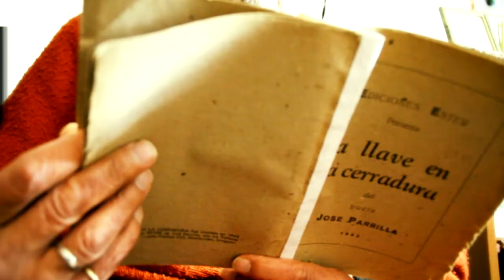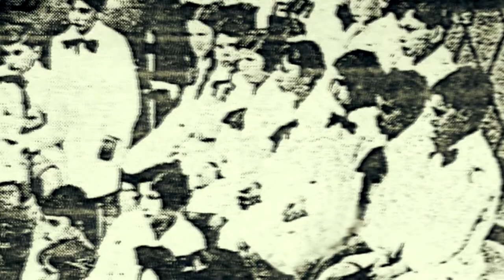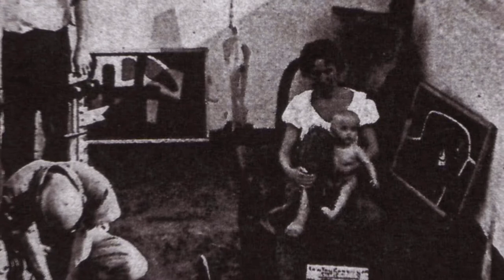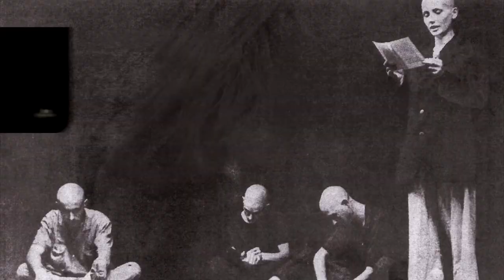CORTO / José Parrilla. El profesor de Amor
José Parrilla (Montevideo, 1923 - Levens, 1994), fue un poeta vanguardista, que intentó introducir el surrealismo en una sociedad uruguaya que no estaba acondicionada, o mejor, estaba condicionada para no aceptarlo.
Quizá el documental tenga que ver con el vaticinio de Ida Vitale: “Parrilla con su vida andariega es otra historia. Para mí es como uno de esos dibujos hechos con rasgos punteados que hay que adivinar y que quizá alguien completará algún día”. Así que retomamos el trazo para ingresar en una vida y obra signada por el misterio. Pero antes que Ida Vitale, él mismo profetizó: “Yo voy a ser como Arthur Rimbaud, voy a escribir dos libros y voy a pasar a la posteridad” o como dice al término de su manifiesto surrealista: “Eso hasta hoy, y hasta que Ustedes se venguen de mí, y me hagan inmortal” Hoy hay muestras importantes de esta resignificación, o mejor, de esta reivindicación histórica de José Parrilla.
El documental tenía que llamarse como la edición póstuma completa de su obra: José Parrilla: El Profesor de amor. Así parecía decidirlo él, por la década del cuarenta, cuando con este epígrafe se definía en unas tarjetas personales intentando la provocación de aquel Montevideo de traje oscuro y de un lirismo anquilosado, hegemónico e institucionalizado. Mario García cuenta: “Parrilla era el niño terrible al que los burgueses temían en aquella aldea llamada con pompa “la Suiza de América”. Famoso por sus tarjetas de “Profesor de Amor” que entregaba mano a mano en la calle a los transeúntes, vistiendo un batón negro de su madre, escandalizando al “Tontovideo” (Herrera y Reissig desde la Torre de los Panoramas se reía a carcajadas)". Lo que siguió a Montevideo, fue su viaje definitivo a Europa, donde, tanto en Barcelona como en Levens, fundaría un movimiento estético y filosófico, el esterismo, que hasta el día de hoy sigue vigente, y venera, por demás, la figura de su líder: José Parrilla. /JPP